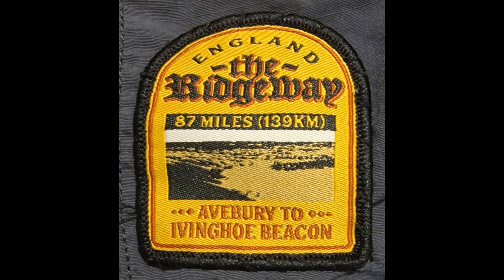Walking the ridgeway Day 1 - Avebury to Liddington castle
Wildcamping as I walk the ridgeway. Day 1. Wildcamping en-route.